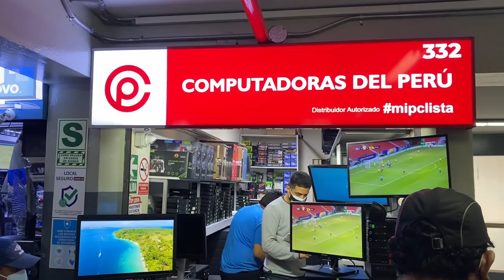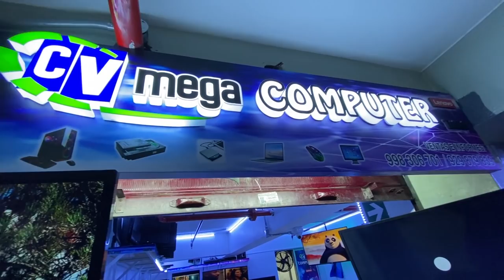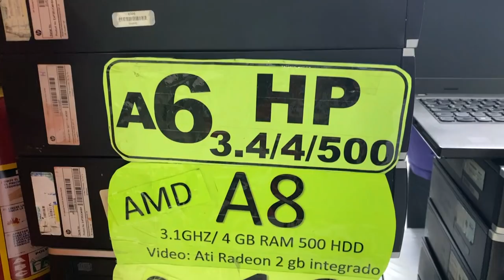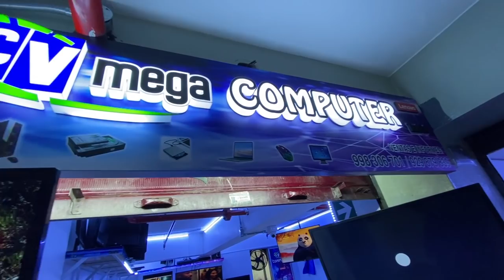COMPUTADORAS USADAS Y BARATAS PARA OFICINA Y ESTUDIANTES | WILSON 2021